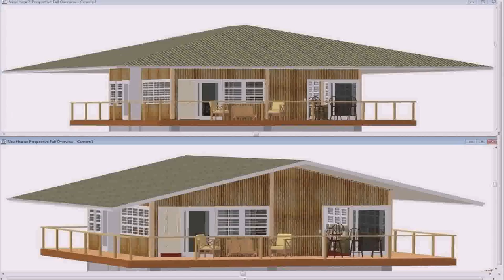House Roof Design In The Philippines - Gif Maker DaddyGif.com (see description)